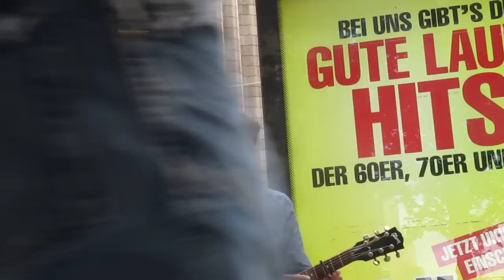Passenger - The Boxer (Simon & Garfunkel Cover), Hamburg 17.06.12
Busking on a shopping street in Hamburg (Spitalerstraße) - 17.06.12